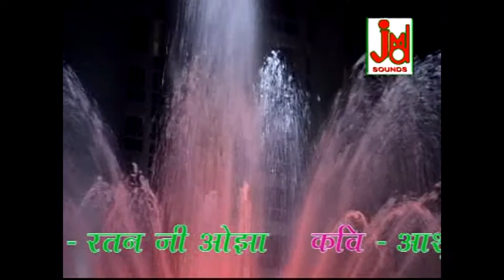ले ले बारू कूंचा झोला जिनगी के झाड़ द || Sanwar Da Ye Maai || Bhojpuri Mata Ji Bhajan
Enjoy More Hindi Devotional, Rajashthani Devotional Rajashthani Folk Loke Kathayen Rajashthani Comedy / Drama. Marwadi Song, Hindi Bhajan, Hindi Aarti, Chalisa, Kirtan, Alha, bhakti Purna
Kathayen Mantra Chants.Mata Ki Bhente Shyam Bhajan Hanuman Bhajan & Many More

Title :-Lele Baru Kunch Jingi Ke
Artest :-Ratan Ojha
Singer:-Ratan Ojha
Lyrics :-Ashutosh Pathak
Tune :-Traditional
Music Arranger :-
Video Director:-
Camera&DOP :-
Video Edit :-
Youtube Edit:-Ajay Kumar
Category :-Devotional
 Language :- Bhojpuri

825